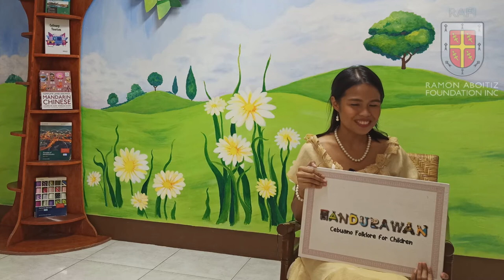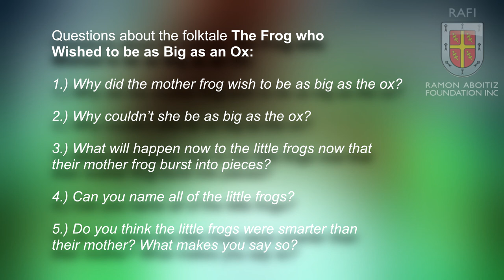The Frog Who Wished to be as Big as an Ox | Handurawan: Cebuano Folklore for Children (Episode 9)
Get ready for a new Cebuano folktale to enjoy! Our story for this Handurawan episode talks about the dangers of vanity and the importance of staying humble. 🐸